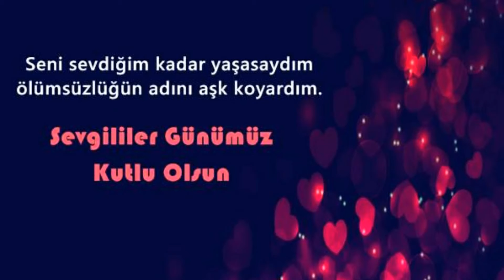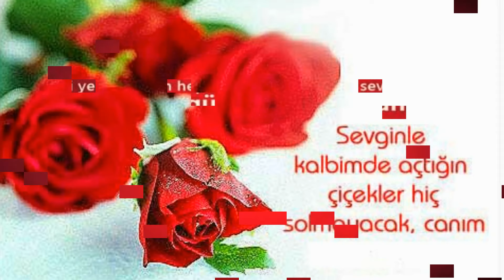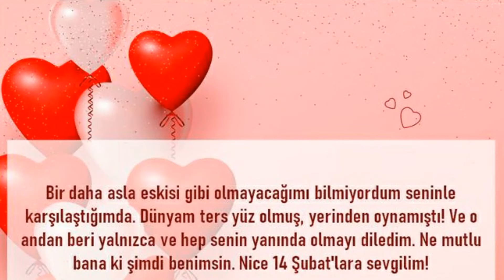14 Şubat Sevgililer Günü Mesajları ♥️ En Güzel Sevgililer Günü Mesajı Resimli 2025 🌹sevgililergünü